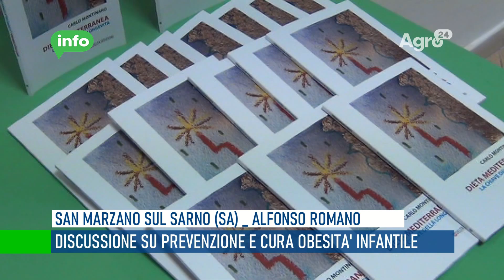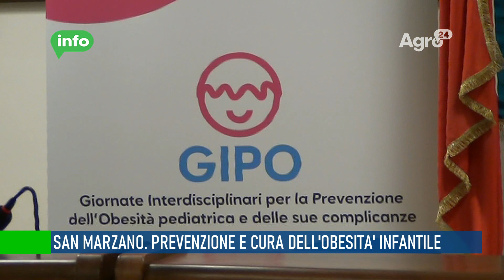San Marzano sul Sarno. Cura e prevenzione dell'obesità infantile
San Marzano sul Sarno. Un convegno scientifico a prevenzione e cura dell’obesità infantile per continuare a promuovere iniziative di tutela sanitaria nel territorio marzanese. In vista delle prossime giornate interdisciplinari per la prevenzione dell’obesità in età pediatrica (GIPO) in programma il prossimo 22-23 Novembre, il comune di San Marzano è stato promotore in Aula Consiliare del convegno “Nuovi stili di vita per una salute consapevole”.

Il momento è stato occasione di sensibilizzazione e informazione sul problema obesità infantile e ai fenomeni alimentari e psicologici associati, grazie alla presenza di esperti del settore di risonanza regionale.

Sono intervenuti il Professore dottore Carlo Montinaro, primario emerito dell’UO di Pediatria dell’Ospedale “Villa Malta” di Sarno, con la presentazione del suo libro “Dieta Mediterranea: la chiave della longevità”, il dottore Salvatore Guercio Nunzio, pediatria endocrinologo presso l’Ospedale Santa Maria della Speranza di Battipaglia, la dottoressa Annarita Auletta, psicologa esperta in disturbi del comportamento alimentare, e infine la dottoressa Marika De Vecchi, nutrizionista. A presenziare il tavolo anche Rosa Viscardi, dirigente scolastica dell’Istituto Comprensivo San Marzano sul Sarno.